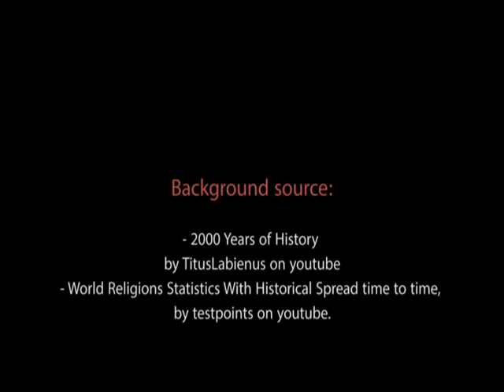Iones Rakhmat: Indonesia Berpikir tentang Penyebaran Agama